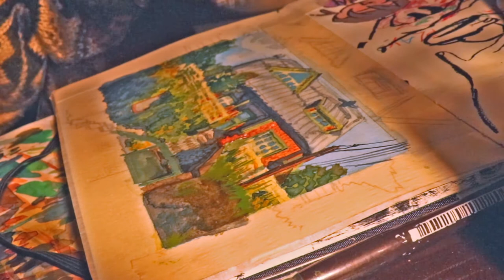painting a house and eating fruit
idk just feel like it

i wanted to do a voice over talking stupid stuff but im shy and my english is broken im sorry

maybe in the futurue lol i rlly want to talk dumb stuff since this channel is small i can literally rant all my life struggles and no one would know

anyways enjoy and also sorry for like cutting some parts of the process,,, i was struggling w the camera set up lol i dont have a stand or anything i had to use my lamp but my lamp is kinda old so it couldnt handle the camera so i was like fuck it no speedpaint but 10 mins later i was like na bitch i cant give up so i ended up switching things from cut to cut when i finally was able to stable it w a trash can

anyways... i rlly wanted to try watercolors again bc ive been doing only digital lately bc of comms so T_T